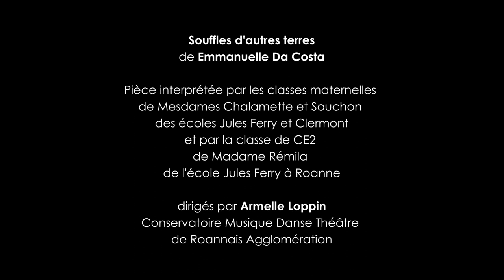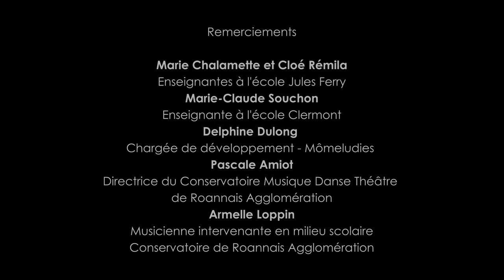Contemp'aura/Son des Mômes/Roanne 2023 : Souffles d'autres terres d'Emmanuelle Da Costa (extraits)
5 comptines traditionnelles revisitées par la compositrice Emmanuelle Da Costa, pour chœur d’enfants, flûte saxophone et accordéon chromatique.

L’association Mômeludies et le conservatoire de Roannais Agglomération, partenaires de longue date, se sont associés pour lancer un projet qui a débuté sur l’année scolaire 2022-23 : Le Son des Mômes, un dispositif pensé sur 3 ans à destination de classes maternelles de Roanne.

Pour son travail d’écriture, Emmanuelle Da Costa s’est basée sur un collectage musical réalisé par Armelle Loppin auprès de familles roannaises. Elle est intervenue à de multiples reprises auprès des classes pendant l’année scolaire 2023.

La création des comptines au festival du Cri du Roa par les enfants puis l’édition de ce recueil par l’association Mômeludies sont le résultat de la première édition du Son des Mômes.

Ce projet s’inscrit également dans le cadre de Contemp’aura, porté par Clavichords et Mômeludies, pour la création et l’édition d’œuvres musicales contemporaines à destination du jeune public sur le territoire d’Auvergne-Rhône-Alpes. Avec le soutien du Fonds Musical - JM France.